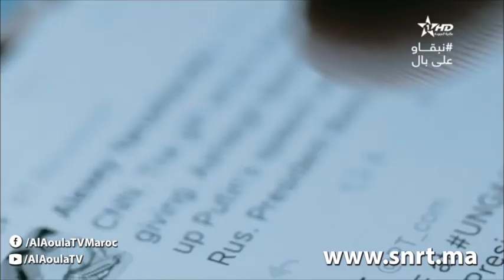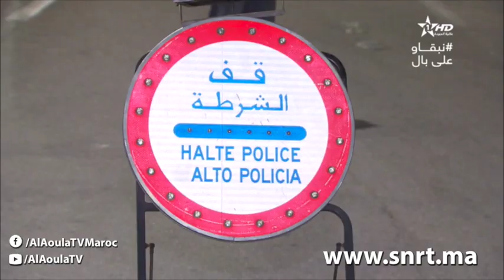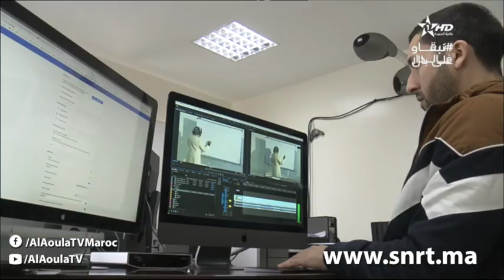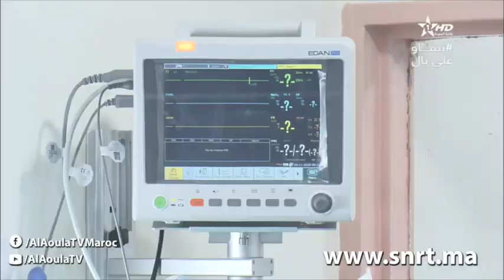الوسيط - إلى أي حد تفوقت النشرات الإخبارية بالقناة الأولى في مواكبة تداعيات جائحة كورونا 14/11/2020